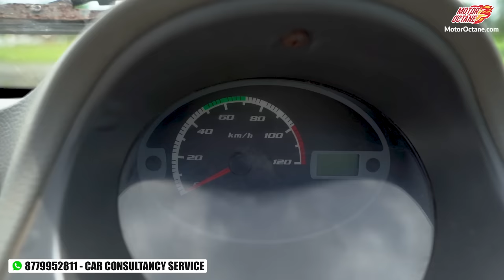Tata Nano - Do you Miss it?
Here is a detailed video on the Tata Nano, which has been discontinued. Do you miss it?